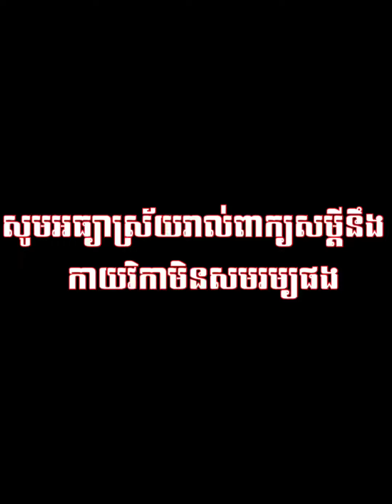ដេីរចែកអាវភ្លៀងពិសេស​😆 //​ Funny Video Prank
👉តាមដានខ្ញុំបន្ថែមតាមរយះ

សូម​អរគុណ​សម្រាប់ការគាំទ្រ🙏😊🙏